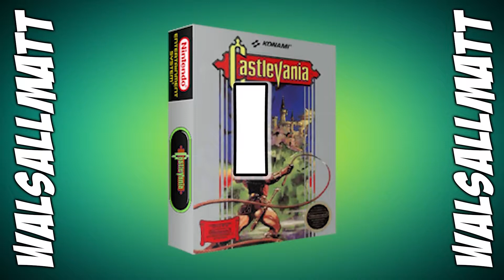Castlevania Dracula X review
Today We journey into the world of Castlevania and much nerd love was had by all